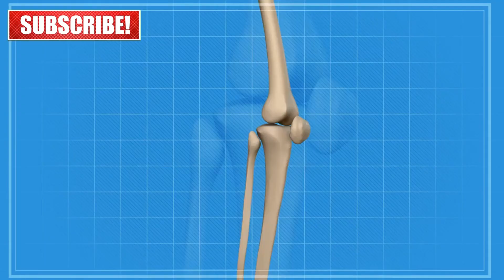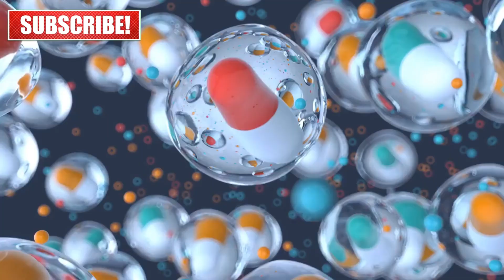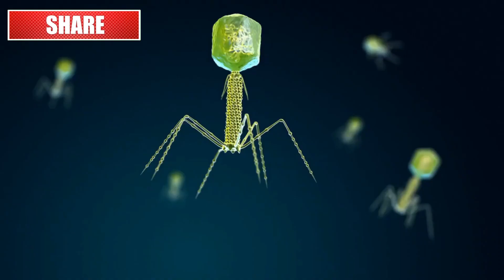Health and Medical Myths Busted: Don't Fall for These Misconceptions!" | DocuTales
In this eye-opening video, we separate fact from fiction and provide you with evidence-based information to dispel these health misconceptions. Are you ready to uncover the truth and make more informed decisions about your well-being? Join us as we delve into the fascinating world of health myths, offering accurate health information, and empowering you with the knowledge you need for a healthier life. From debunking popular medical myths to sharing scientific truths and practical health tips, we leave no stone unturned in this myth-busting journey. Say goodbye to common health myths and embrace a future of accurate health knowledge. Don't let these myths mislead you any longer—let's get started on separating fact from fiction!